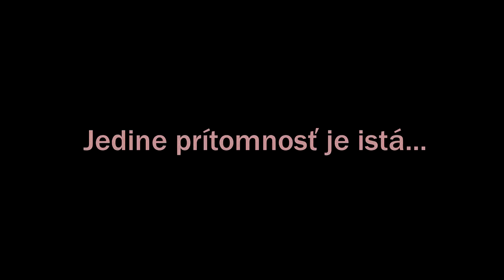ROZHODNUTIE PRE ZAJTRAJŠOK a možno len Peter a Lucia - Trailer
účinkujú:
Lucia(1918)...Petra Mackovičová
Peter(1918)...Lukáš Božík
Lucia (súčasnosť)...Mária Ševčíková
Peter(súčasnosť)...Filip Chrenko

Réžia: Lucia Valková
Dramaturgia: Vladena Michalková, Tomáš Špánik
Odb.pedagog. dozor: doc. Mgr. M. Ballay PhD.
Hudba: Marko Salini